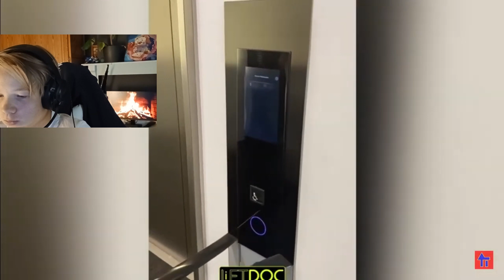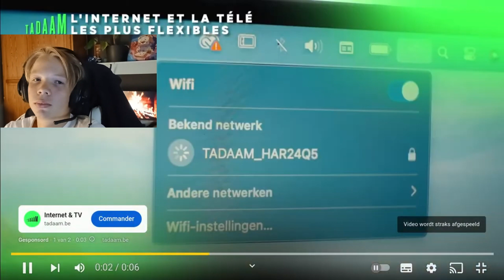try NOT to LAUGH challenge, you LAUGH you LOSE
Dit is een video van Gust casteele. Mijn naam is Gust en ik maak onder andere entertainment & gaming video's.
Bijna iedere vrijdag om 16:00 uur kan je video's van mij verwachten in zoetsappige 1080 HD kwaliteit.